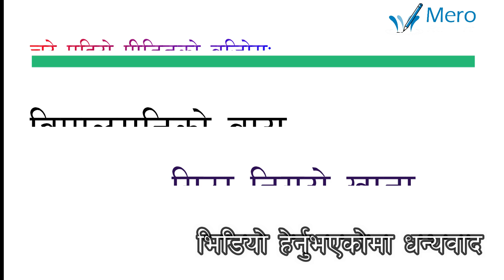Chure Landslide Victims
चुरेका पहिरो पीडितको त्रिपालमुनि बास गिठा निगुरो खाना
बिरेन्द्र शाह, असार ०३ – कैलालीको चुरे गाउँपालिकाका पहिरो पीडितहरूको उचित व्यवस्थापन नहुँदा उनीहरुको दैनिक जीवन यापन कष्टकर बन्दै गएको छ । गत साउन १७ गते पहिरो गएपछि विस्थापित भएका परिवारको समयमा उचित पुनर्स्थापना हुन नसक्दा उनीहरुको दैनिक जीवन यापन कष्टकर बन्दै गएको हो ।
 पहिरो पीडितहरू अहिले चुरे गाउँपालिका र गौरीगंगा नगरपालिको सिमाना क्षेत्रमा पर्ने राष्ट्रिय वनमा त्रिपाल टाँगेर बस्दै आएका छन् । उनीहरू बिच जङ्गलमा बस्न थालेको करिब १० महिना जति हुन थालेको छ । पहिरो पीडितहरू विभिन्न ठाउँमा कष्टकर जीवन यापन गर्दै गर्दै त्यो ठाउँमा बस्न पुगेको हुन् । अन्त कतै जाने ठाउँ नभएपछि आफूहरू सोही स्थानमा बस्न बाध्य भएको पीडितहरूको गुनासो छ । घरमा भएको खाद्यान्न सकिदा कति दिन त भोक भोकै बस्नु परेको रुपा बुढाले बताई । छोरीलाई के खुवाउने र आफूले के खाने भन्नेमा चिन्ता उनिमा छ ।
 जङ्गलको बिचमा त्रिपालै त्रिपालले ढाकिएको बस्तीमा करिब तिन सय घरपरिवार त्रिपालमुनि बसिरहेका छन् । चुरे गाउँपालिकाका विभिन्न वडाहरूबाट पहिरो पीडित भएर वासस्थानको खोजिगर्दै जङ्गललाई आफ्नो वासस्थान बनाएका उनीहरूको अवस्था अहिले दयनीय भएको छ । पहिरोले आफ्नो छद खादाको घर खेत बगाएपछि घरबार विहीन भएकाहरू राज्यले आफूहरूलाई नागरिक सरह व्यवहार नगरेको खड्क बोहराको भनाई छ ।

किरा फट्याङ्ग्रा र सर्पको उस्तै डर !
त्रिपालमुनिको बसाइले गर्दा साना साना बालबालिकालाई जङ्गलमा रहेका किरा फट्याङ्ग्रा सर्प बाट बचाउन उस्तै गाह्रो भएको ललिता रोका मगरले जानकारी दिइन् । खानेपानीको समस्या भएकाले नदीको धमिलो पानी पिउनुपर्ने बाध्यता अहिले चुरेका पहिरो पीडितको छ । पहिरोले आफ्नो छद खादाको घर खेत बगाएपछि उनीहरू घरबार विहीन भएका छन् ।
कसैले खानका लागी केही सहयोग नगरे भोक भोकै जङ्गलमै मर्नुपर्ने बाध्यता उनिहरुको रहेको छ । सोही जङ्गलमा पाइने गिठा व्याक्कुर निगुरो खोले खाएर बाच्नु परेको हर्क बखालीको पिडा छ । राष्ट्रिय बनमा आफ्नो वासस्थान बनाएका पहिरो पीडितहरू राज्यले सुरक्षित वासस्थानको व्यवस्था गरिदिनुपर्ने बताउँछन् । घरबार विहीन भएर जङ्गलको सरणमा पुगेका आफ्ना नागरिकहरूलाई जनप्रतिनिजधिहरुले वास्तै नगरेको पहिरो पीडितको गुनासो छ ।